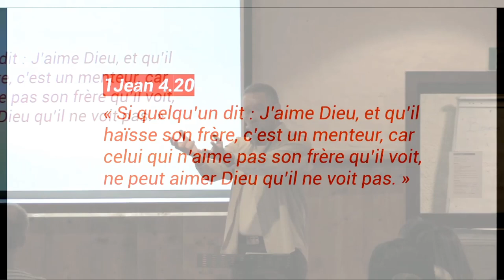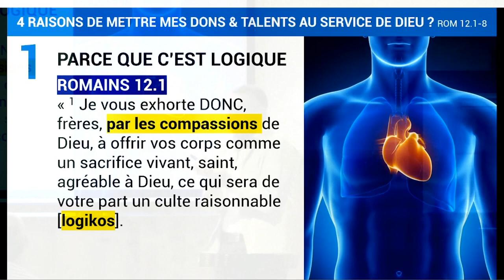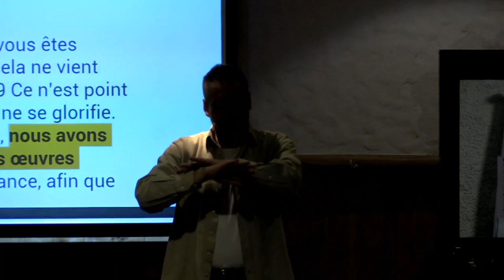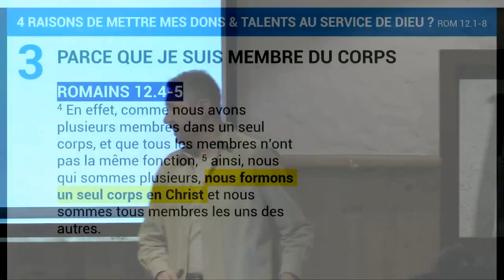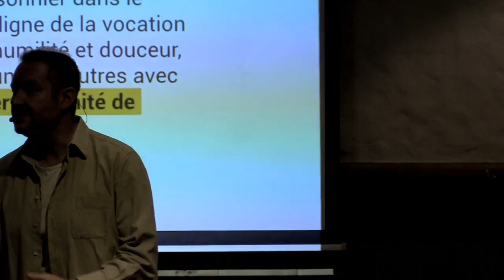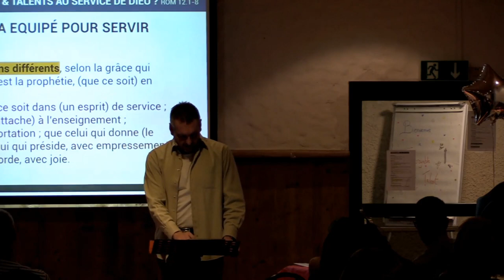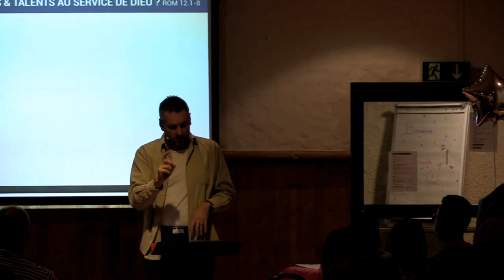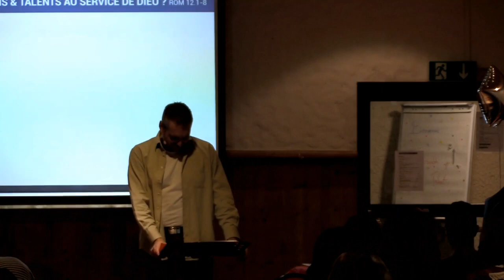4 raisons de mettre mes dons & talents au service de Dieu (Rm 12:1-8)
Message du 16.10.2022 par Franck SEGONNE
Texte étudié : Romains 12:1-8